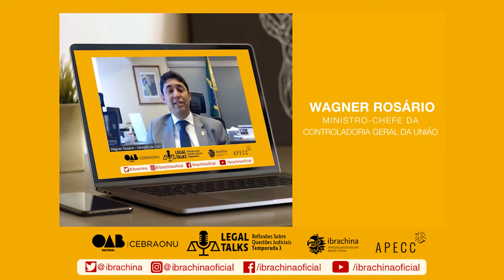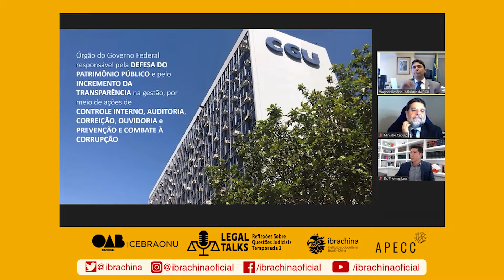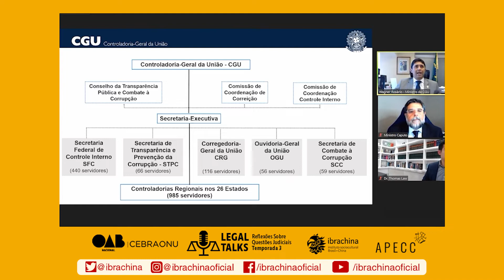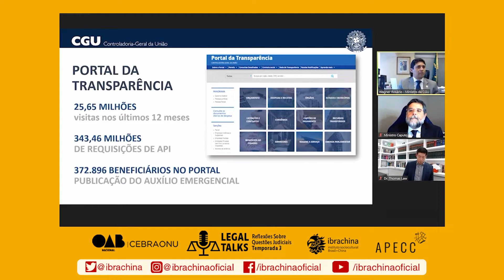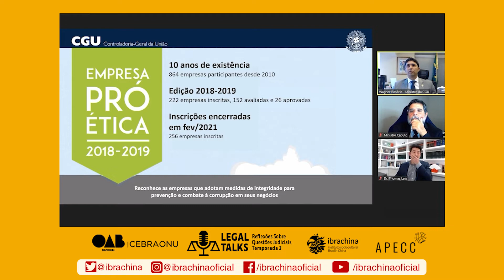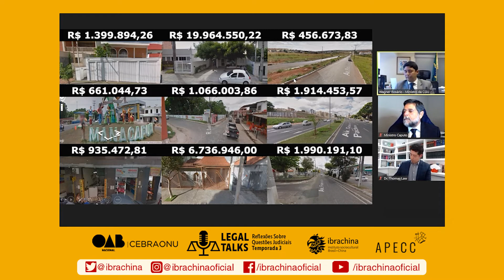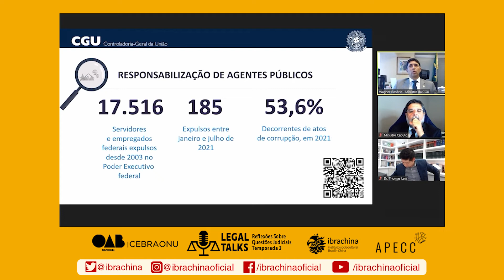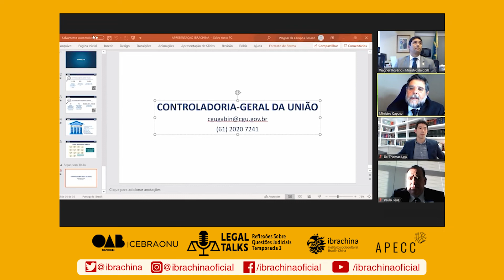ACORDO DE LENIÊNCIA, COM O MINISTRO WAGNER ROSÁRIO, DA CGU - Legal Talks #32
O episódio número 32 do  Legal Talks trata da  “Argumentação sobre o provas no Processo Penal”.

O ministro Wagner Rosário, da Controladoria Geral da União (CGU) é o convidado especial.

No episódio desta semana, como sempre, o convidado da semana conversou com os coordenadores do programa, o presidente do Ibrachina, da CEBRAONU e conselheiro diretivo da APECC, Dr. Thomas Law; o Dr. Guilherme Caputo Bastos, ministro do Tribunal Superior do Trabalho; e o Dr. Paulo Feuz, professor da PUC-SP.

O Legal Talks é uma realização da APECC, do Ibrachina e da CEBRAONU/OAB.